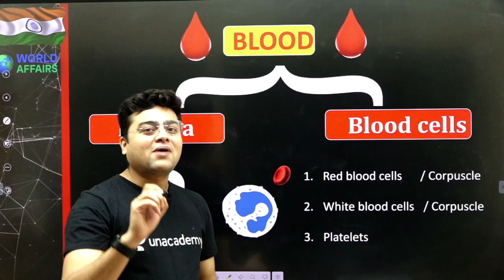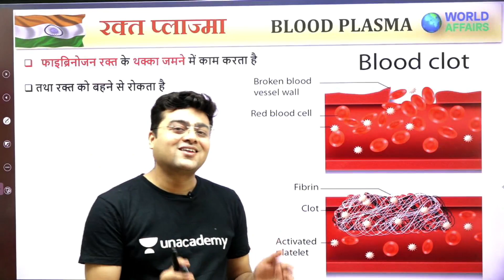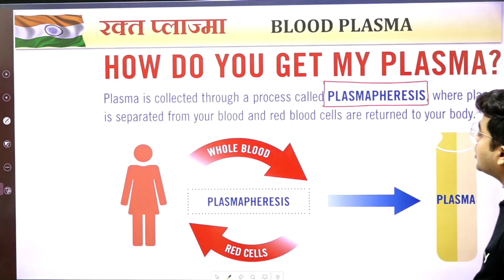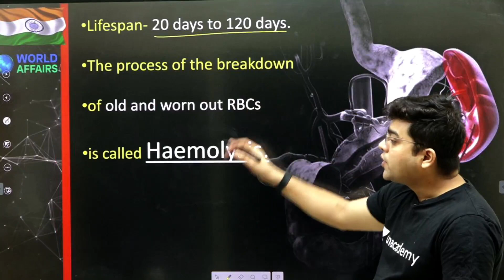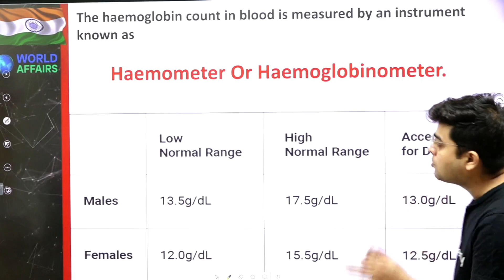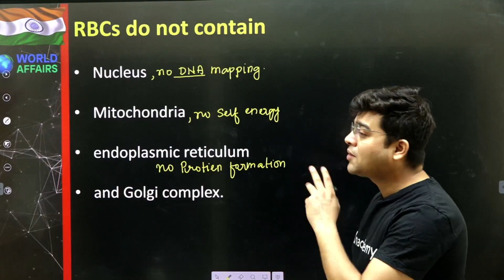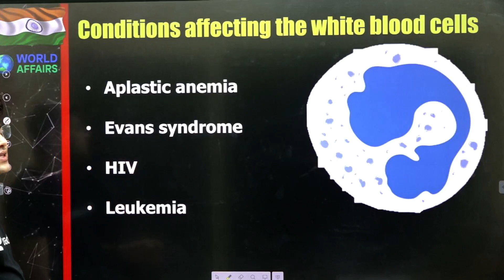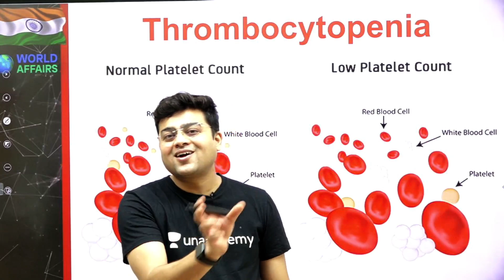All Competitive Exams | Biology by Harish Tiwari | RBC, WBC, Platelets & Blood Plasma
All Competitive Exams | Biology by Harish Tiwari | RBC, WBC, Platelets & Blood Plasma | World Affairs Biology | World Affairs

In this video lecture, Harish Tiwari brings you "RBC, WBC, Platelets & Blood Plasma".

Unacademy Subscription Benefits:

1. Learn from your favourite teacher
2. Dedicated DOUBT sessions
3. One Subscription, Unlimited Access
4. Real-time interaction with Teachers
5. You can ask doubts in the live class
6. Limited students
7. Download the videos & watch offline